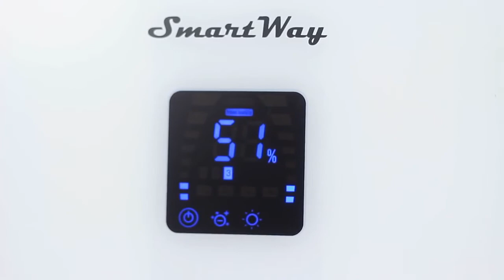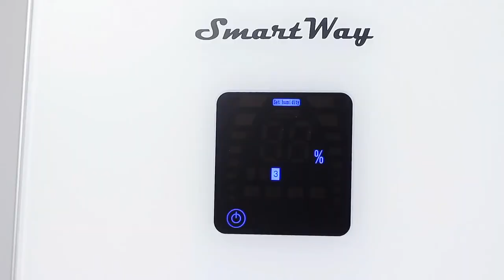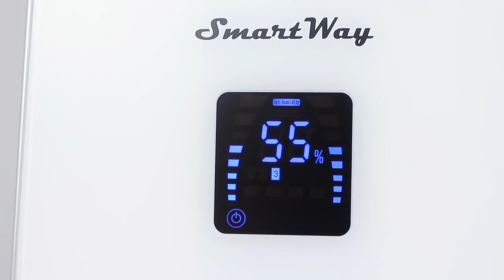Ультразвуковой увлажнитель SmartWay SW-HU8201,SW-HU8410,SW-HU8370 - Ваше Здоровье